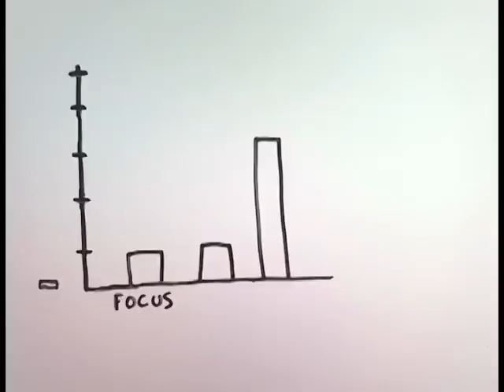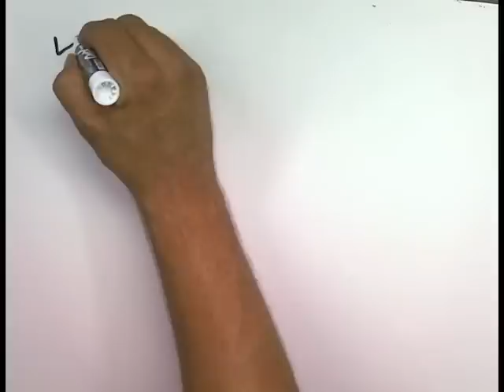Kids Dig It!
This is a fund raiser video for Heirloom Blooms 2012.